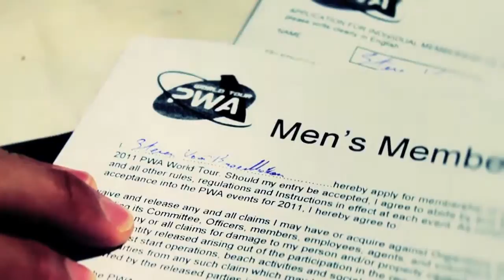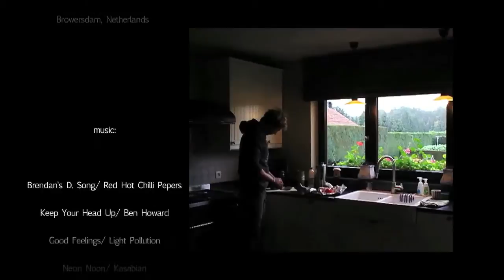Different world champion Steven Van Broeckhoven B72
A movie by a very Different guy Andraz Zan about his good friend and training partner and Different world champion Steven van Broeckhoven B-72!

A must see movie, because tells about how by following the passion you can achieve more and become Different!